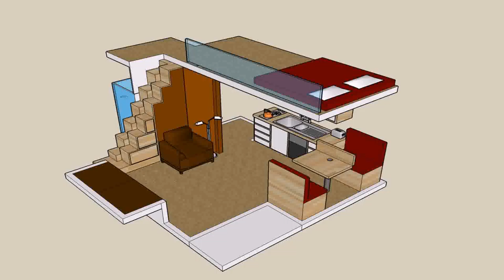Small Houses Plans And Designs (see description)